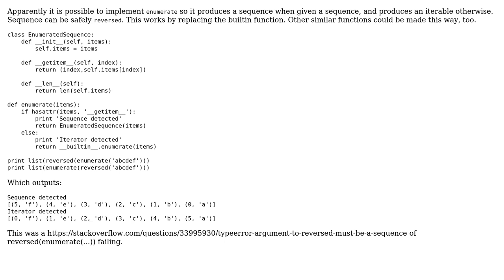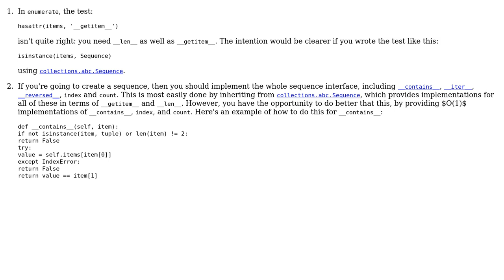Code Review: Reimplementing enumerate() to produce a sequence or iterator (3 Solutions!!)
Code Review: Reimplementing enumerate() to produce a sequence or iterator

With thanks & praise to God, and with thanks to the many people who have made this project possible! | Content (except music & images) licensed under CC BY-SA | Music | Images & others | With thanks to user Gareth Rees user ArekBulski user 301_Moved_Permanently and the Stack Exchange Network Trademarks are property of their respective owners. You are responsible for your own actions.